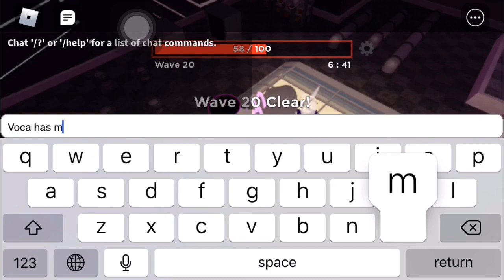Roblox Tower Heroes | Rooftop Rumble Hard Duo Victory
Wall placements at 3:37